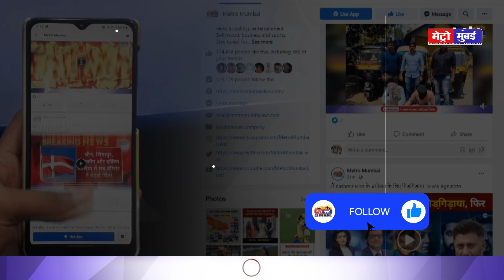Haji Ali Close News: हाजी अली दरगाह ईद के दिन दोपहर में बंद !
हाजी अली दरगाह ईद के दिन दोपहर में बंद ! | Metro Mumbai